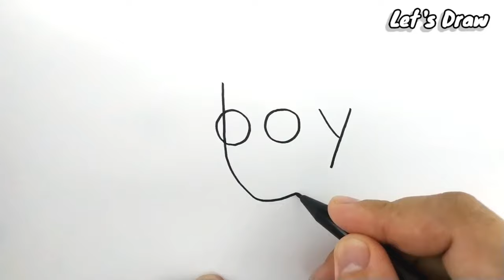VERY EASY , How to turn words BOY into HARRY POTTER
Harry Potter is one of the famous book writeen by JK Rowling and the movie also is boxoffice . in hogwarts , dumbledore is also harry potter mentor and theacher . they fight voldemort . the movie continued in the new fantastic beast series,

learn how to draw using words for kids. how to turn words into cartoon makes kids can learn that drawing is easy. just like plays toys, drawing is also fun. learn more with this youtube channel let's draw .